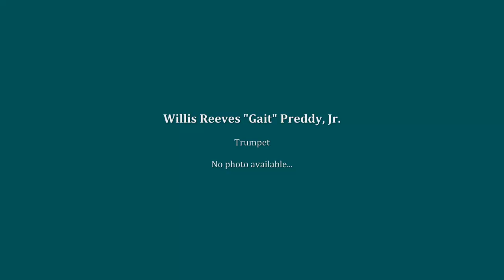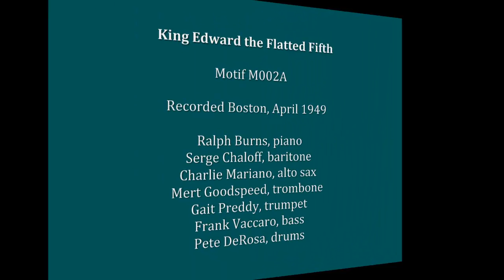Serge Chaloff - Ralph Burns : King Edward the Flatted Fifth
A Serge Chaloff/Ralph Burns Septet recorded in Boston in April 1949 for the Motif label. Chaloff, baritone; Burns, piano; Charlie Mariano, alto; Mert Goodspeed, trombone; Gait Preddy, trumpet; Frank Vaccaro, bass; Pete DeRosa, drums.